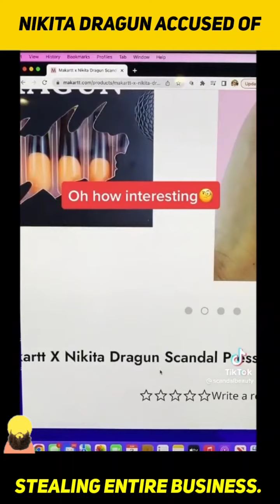Nikita Dragun is accused of stealing nail brand's entire business.